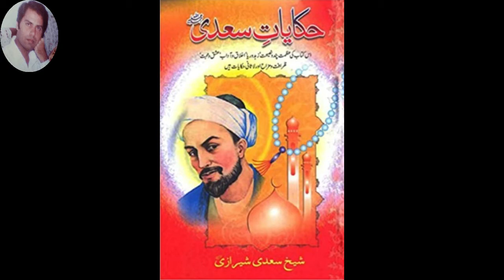Ehsaan Ki Rassi || Hiqayat e Saadi || Short Story || Qamar Abbas Gardezi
Photo Used In This Video Is By "Tom Dekkers Photography"